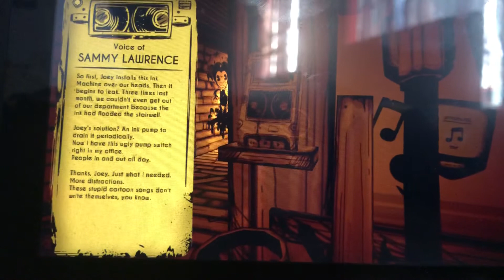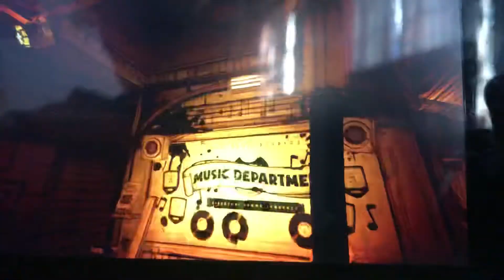Let’s play bendy and the ink machine chapter two